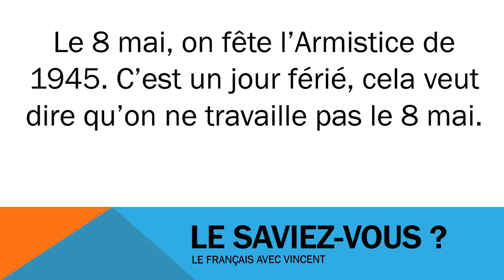Učit se francouzsky # Civilisation # Le 8 mai